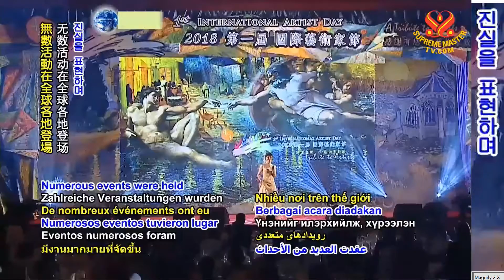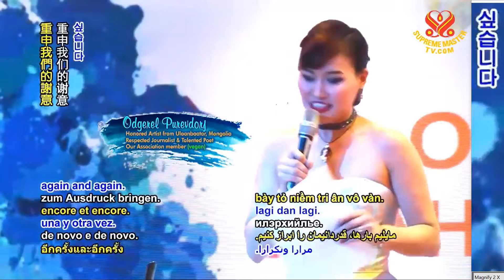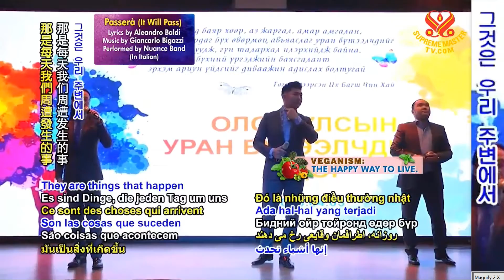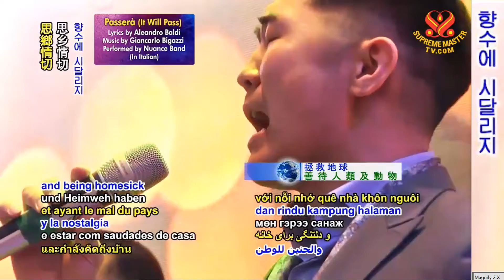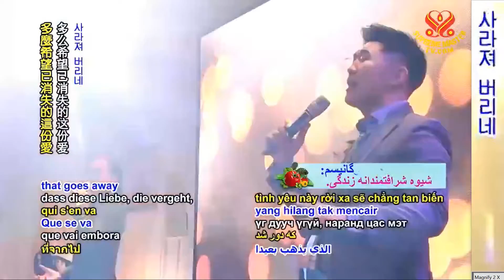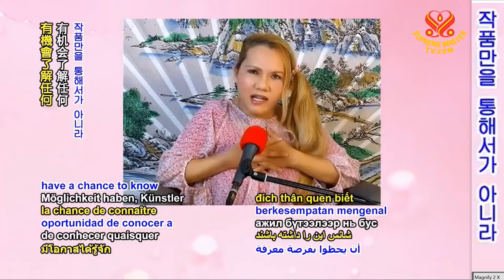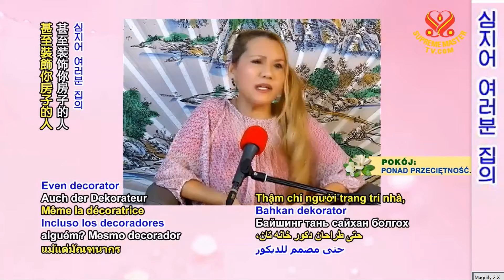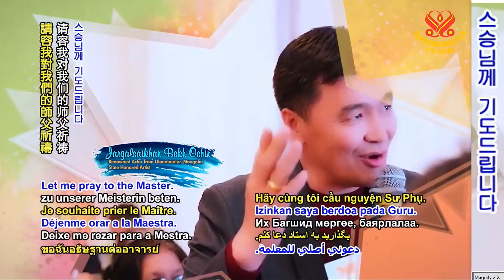1부-몽골 세계 예술인의 날